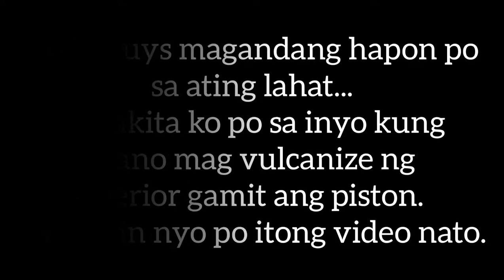Tire Tube Vulcanize.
ag1ta tv